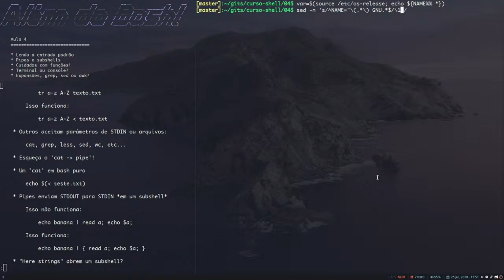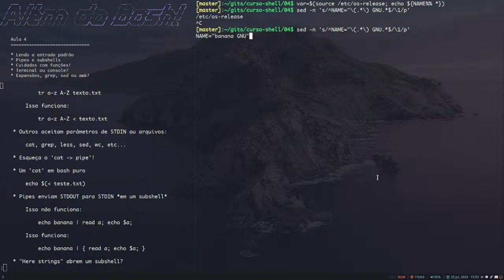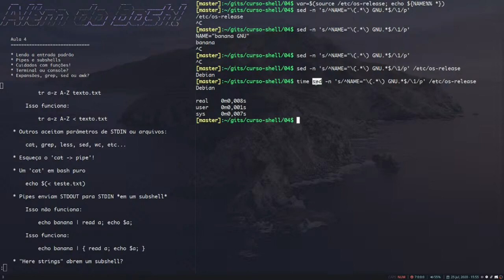[Além do Bash] #27 - Mesmo resultado com o comando sed